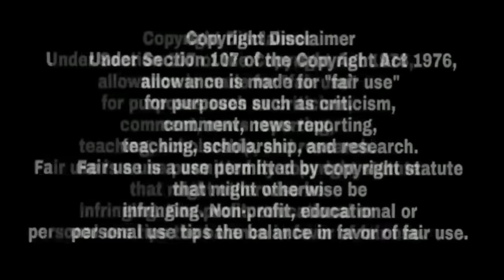Sidhu Moosewala Hoya Bhavuk | Sidhu Moose Wala | Gwacheya Gurbaksh